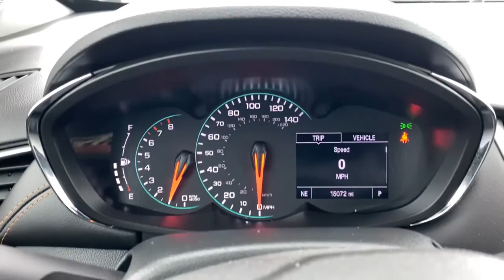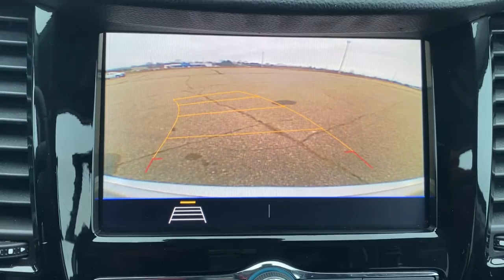2020 Chevrolet Trax Waterford, Clarkston, Bloomfield Hills, White Lake, West Bloomfield 303141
Silver Ice Metallic Used 2020 Chevrolet Trax LT available in 475 Summit Drive, Waterford, Michigan at Joe Lunghamer Chevrolet. Servicing the Waterford, Clarkson, Bloomfield Hills, White Lake, West Bloomfield, MI area.

Trax LT

2020 Chevrolet Trax LT - Stock#: 303141

Clean CARFAX. CARFAX One-Owner.brbrCertified. Priced below KBB Fair Purchase Price! Recent Arrival! Odometer is 8084 miles below market average! 24/29 City/Highway MPGbrbrSilver Ice Metallic 2020 Chevrolet Trax LT AWD 6-Speed Automatic ECOTEC 1.4L I4 SMPI DOHC Turbocharged VVTbrbrREMAINDER OF FACTORY WARRANTY FACTORY CERTIFIED INCLUDES WARRANTY GOOD TIRES GOOD BRAKES REAR BACK UP CAMERA LANE MONITOR ALERT APPLE CAR PLAY ANDROID AUTO LEATHER RECENT TRADE IN Trax LT 4D Sport Utility ECOTEC 1.4L I4 SMPI DOHC Turbocharged VVT 6-Speed Automatic AWD Silver Ice Metallic Jet Black w/Deluxe Cloth/Leatherette Seat Trim 16 Aluminum Wheels 2 Spare Keys Key System 2 USB Ports w/Auxiliary Input Jack 2-Way Manual Front Passenger Seat Adjuster 3.53 Final Drive Axle Ratio 3-Spoke Leather-Wrapped Steering Wheel 4-Way Manual Driver Seat Adjuster 4-Wheel Disc Brakes 6 Speakers 6-Speaker Audio System Feature 6-Way Power Driver Seat Adjuster ABS brakes Air Conditioning Alloy wheels All-Wheel Drive Chassis AM/FM radio: SiriusXM Apple CarPlay/Android Auto Body-Color Door Handles Brake assist Bumpers: body-color Compass Delay-off headlights Deluxe Cloth Seat Trim Deluxe Cloth/Leatherette Seat Trim Driver door bin Drivers Seat Mounted Armrest Dual front impact airbags Dual front side impact airbags Electronic Stability Control Emergency communication system: OnStar and Chevrolet connected services capable Exterior Parking Camera Rear Front anti-roll bar Front Bucket Seats Front Bucket Seats w/Driver Power Lumbar Front reading lights Front wheel independent suspension Fully automatic headlights Heated door mirrors Illuminated entry Keyless Open Keyless Start Knee airbag Low tire pressure warning LT Convenience Package Occupant sensing airbag Outside temperature display Overhead airbag Passenger door bin Passenger vanity mirror Power door mirrors Power steering Power windows Preferred Equipment Group 1LT Premium audio system: Chevrolet MyLink Radio data system Radio: Chevrolet Infotainment 3 System Rear seat center armrest Rear side impact airbag Rear window defroster Rear window wiper Remote keyless entry Roof rack: rails only SiriusXM Radio Split folding rear seat Spoiler Steering wheel mounted audio controls Tachometer Telescoping steering wheel Tilt steering wheel Traction control Trip computer Variably intermittent wipers.brbrbrJoe knows used cars.